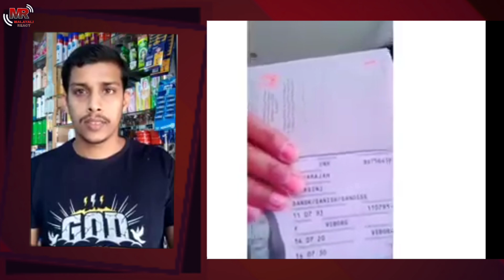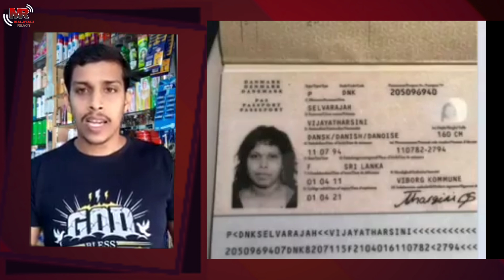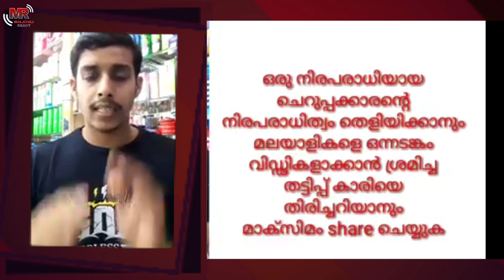യുവതി മലയാളി യുവാവിൻറെ ജീവിതം വെച്ച് കളിക്കുകയായിരുന്നു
ഒരു മലയാളി ചെറുപ്പക്കാരന്റെ ജീവിതംവെച്ച്
മലയാളികളെ ഒന്നടങ്കം, പറ്റിക്കുകയാണോ ഈ വനിത